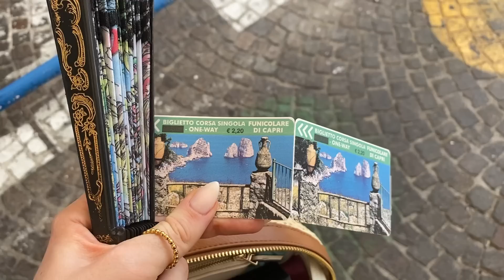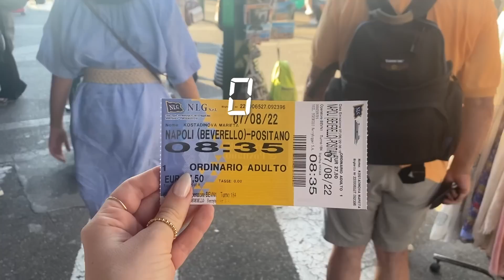Четири дни в Южна Италия ВЛОГ | Капри, Позитано и Неапол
В този влог ще видите част от Южна Италия и ще споделя с вас моите впечатления от четири дена прекарани в Капри, Позитано и Неапол :) Enjoy!

Пътуването с лодка си резервирахме на място в Капри и струваше 20 евро на човек.

за влогове
статични видеа

▼ВАЖНО▼
Благодаря ви за подкрепата и се надявам каналът да е вашето кътче за полезна информация и разтоварване! 🤗